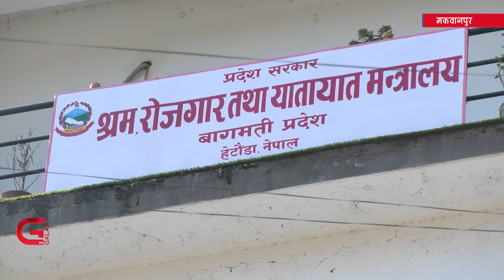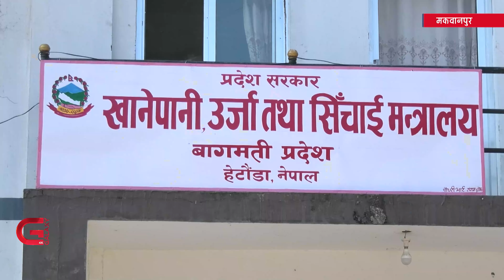अस्तव्यस्त वाग्मती सरकार | Galaxy News Report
वाग्मती प्रदेशको राजेन्द्रप्रसाद पाण्डे नेतृत्वको गठबन्धन सरकारले मन्त्रालय टुक्र्याएर ८ बाट १४ पुर्‍याएपछि चौतर्फी समस्या देखिएको छ । दरबन्दी अनुसार ४३ प्रतिशत कर्मचारी अभाव झेलिरहेको प्रदेश सरकारमा मन्त्रालय थपिएपछि झन् अस्तव्यस्त भएको छ । एकातिर मन्त्रालय राख्न भवन छैन भने अर्कातिर खर्च बढेको छ । एउटा मन्त्रालय थपिँदा तत्काल २ करोड २७ लाख खर्च थपिन्छ । त्यसमाथि वाग्मती सरकारले करिब १५ करोड रुपैयाँका गाडी किन्ने तयारी गरेको छ ।